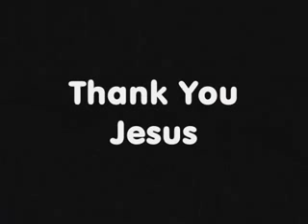Yesuveppolarum Janichilla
Lyrics by Miss. Jeslet Benjamin, Jesus Villa, Kollam. Music & Singing by Bro. Biju Punalur.